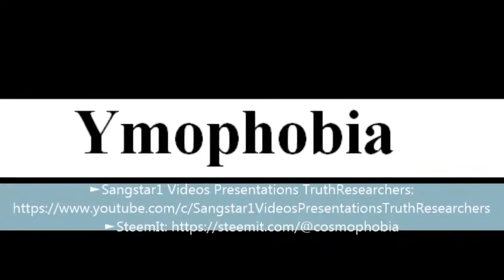To say a word Ymophobia